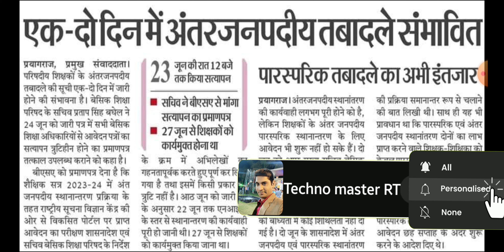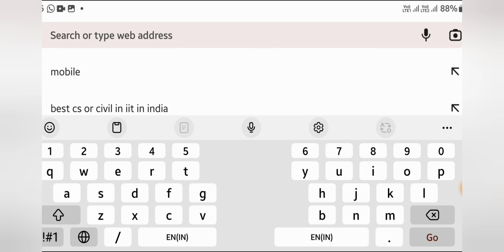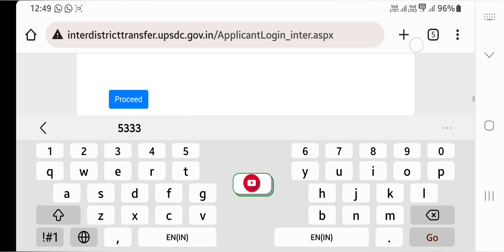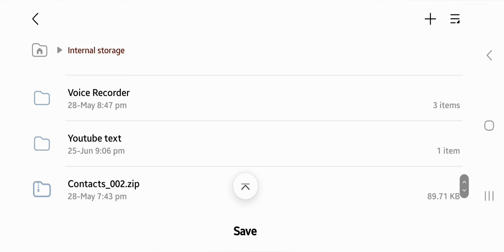अंतर्जनपदीय ट्रांसफर लेटेस्ट न्यूज today,आवेदन फार्म स्टेटस अब mobile phone,Teacher Transfer news,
अंतर्जनपदीय ट्रांसफर लेटेस्ट न्यूज today,आवेदन फार्म स्टेटस अब mobile phone,
अंतर्जनपदीय आवेदन फार्म स्टेटस अब mobile phone, inter district transfer, mutual transfer, primary ka master
अंतर्जनपदीय स्थानान्तरण लेटेस्ट न्यूज,
interdistrict transfer latest update today,
inter district transfer latest news today,
transfer news,mutual transfer news today,
mutual transfer latest news today,
Interdistrict mutual transfer news,
interdistrict mutual transfer kab tak honge,
Mutual transfer portal new update,
mutual transfer portal link,
Mutual transfer portal update,
teacher transfer latest news,
अंतर्जनपदीय ट्रांसफर न्यूज,
transfer latest update today,
inter district transfer news
interdistrict transfer news,
देंखे अंतर्जनपदीय आवेदन स्टैटस अब मोबाइल पर,
Merit List Up Teacher Transfer 2023,

basic teachers transfer,
basic education department,
antarjanpadiya transfer 2023
primary teacher transfer rules
बेसिक शिक्षकों का अंतर्जनपदीय तबादला
अंतर्जनपदीय तबादला न्यूज,
अंतर्जनपदीय ट्रांसफर 2023
बेसिक शिक्षकों का म्यूचुअल अंतर्जनपदीय तबादला,
Interdistrict transfer 2023 latest news today,
Interdistrict mutual transfer latest news today,
Antarjanpadiya mutual transfer news update today,
Antarjanpadiya transfer latest news update,
antarjanpadiya transfer latest news update today,
antarjanpadiya mutual transfer news today,
merit list teacher transfer,
Merit List Up Teacher Transfer